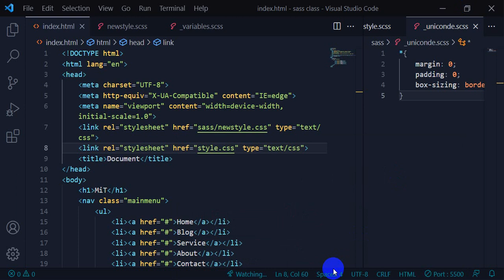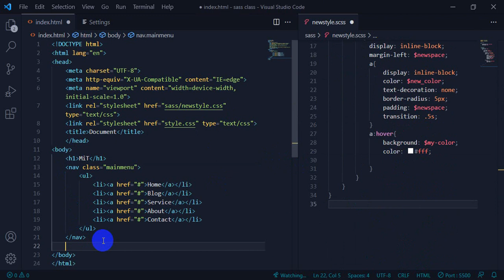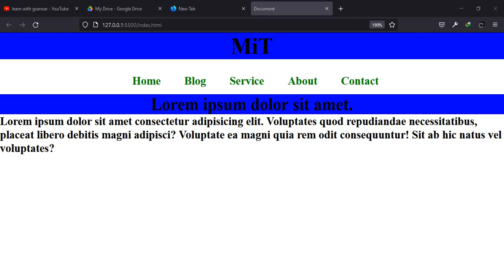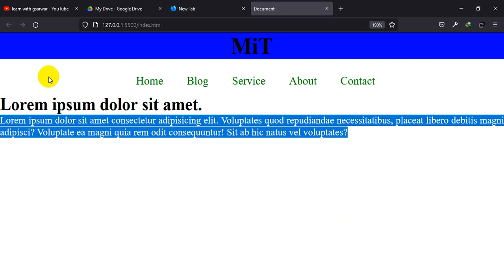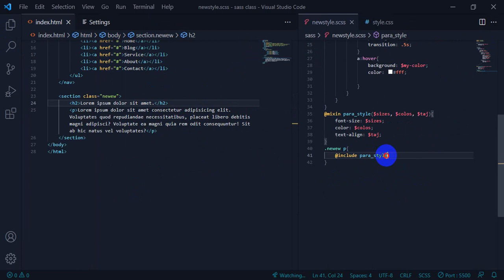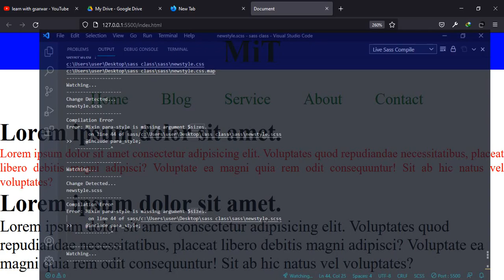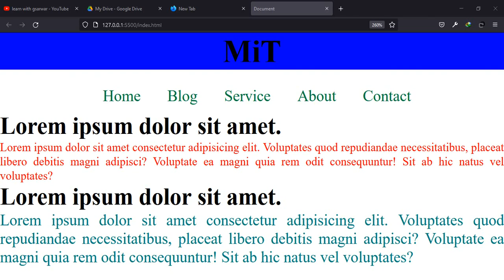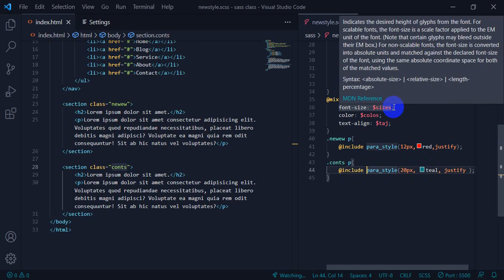05. SASS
Discuss SASS
1) @mixin
2) @include